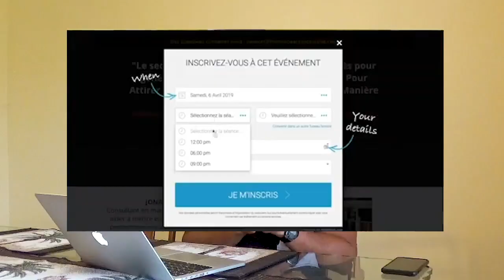Devenir riche : Ne dis pas ces mots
Dans cette vidéo, nous allons voir pourquoi la plupart des gens n'atteignent pas leur résultat qui est de devenir riche. En effet, la plupart des personnes ne deviennent pas millionnaires parce qu'elles n'emploient pas le bon vocabulaire.
Voici les mots qu'il ne faut surtout pas dire si tu veux réussir ton business en ligne.
1. J'espère. J'espère que je vais créer mon business en ligne, j'espère que je vais avoir plus d'argent, etc. Tu te laisses ainsi une marge d'échec.
2. Je ne peux pas. Tu peux tout faire. Il n'y a rien qui puisse t'empêcher de faire quelque chose excepté toi-même.
3. Je vais essayer. Toutes les personnes qui vont essayer ne vont rien faire du tout.
4. Ce n'est pas possible. Si tu peux le croire, si tu peux le concevoir, après ça devient possible.
5. Ça se saurait si c'était aussi facile.

Bon visionnage !

▬▬▬▬▬▬▬▬▬FORMATION OFFERTE▬▬▬▬▬▬▬▬▬▬▬

▬▬▬▬▬▬▬▬▬ MES COACHING ▬▬▬▬▬▬▬▬▬▬▬▬

▬▬▬▬▬▬▬▬ MES OUTILS ▬▬▬▬▬▬▬▬▬▬▬▬▬▬▬▬

▬▬▬▬▬▬▬▬▬▬▬▬ Témoignage client ▬▬▬▬▬▬

▬▬▬▬▬▬▬▬▬▬▬▬ LIENS ▬▬▬▬▬▬▬▬▬▬▬▬